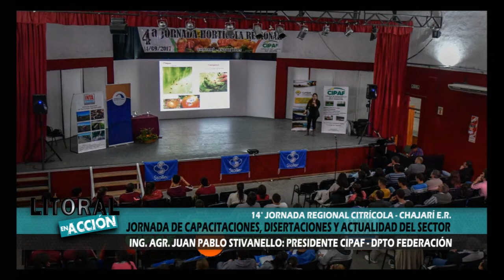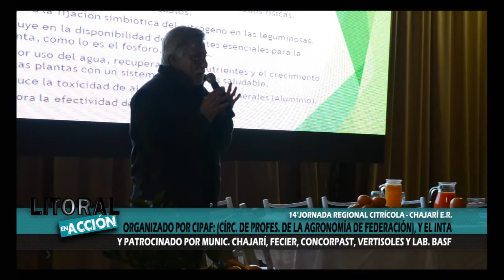14° JORNADA CITRÍCOLA REGIONAL: (CHAJARÍ E. RÍOS).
Estuvimos en la 14° Jornada Citricola Regional realizada en la localidad de Chajarí, E.Ríos.
Un evento ,que como todos los años, congrega a productores, profesionales, asociaciones, empresarios y funcionarios de relacionados de alguna manera a la esta actividad.
Estas Jornadas son organizadas por el CIPAF, (Círculo de Profesionales de la Agronomía del Dpto. Federación), junto al INTA y patrocinados por Municipalidad de Chajarí, FECIER, Concorpast, Vertisoles y Laboratorios Basf, constituye un ámbito de reunión para tratar los temas actuales de toda la cadena citrícola en sus diferentes etapas.

En esta edición, dado los diferentes eventos climáticos sufridos, las charlas giraron en temas como Manejo de Suelo con corrección mediante enmiendas, presentación de lo que será el lanzamiento muy pronto de un nuevo acaricida por parte del Laboratorio Basf, Campacitación en diseño y ejecución de riego y el manejo integrado de la Diaphorina Citri, o Chicharrita, vector del HLB, enfermedad que afecta a las plantaciones cítricas.
Durante toda la semana en sus diferentes repeticiones vas a poder revivir este evento muy importante para la Citricultura de la Región y de Argentina.

Compartimos el 1er bloque de la Cobertura especial que allí realizamos este último 7 de junio.